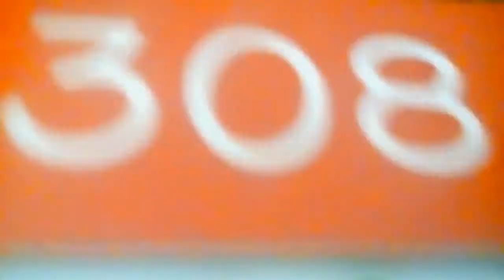Pls watch part 2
I was eating candy